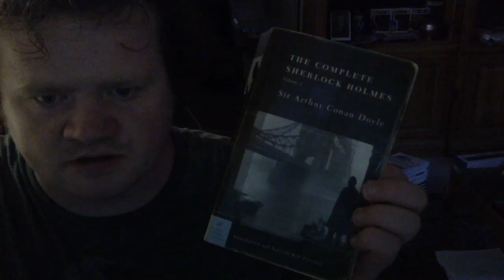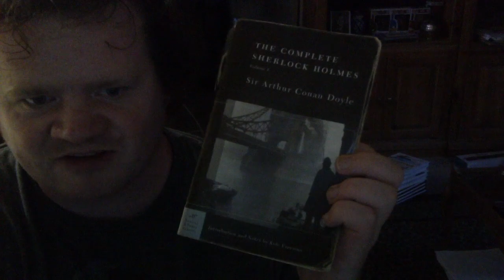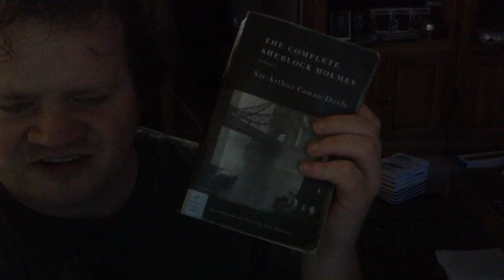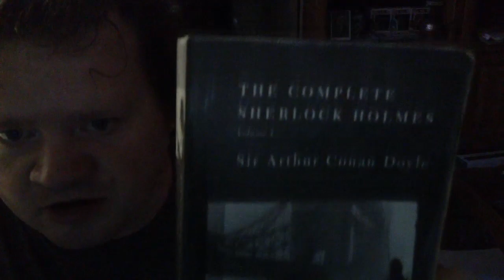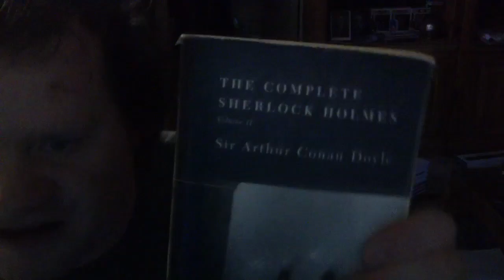Review in the shadows: Sherlock Holmes fights Mormon killer, Moriarty, and a Hellhound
This review is about the complete Sherlock Holmes volume one book